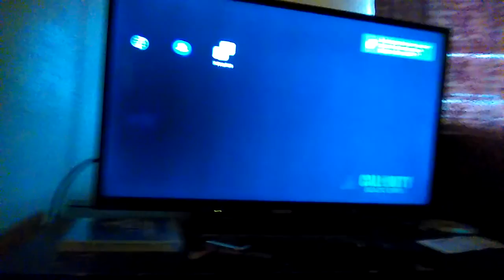Bot Lobbies!!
Swagman8877

Two main accounts

Vicente_Gaming
Bb01212003

Kik: Vicente_21

Add me !!!